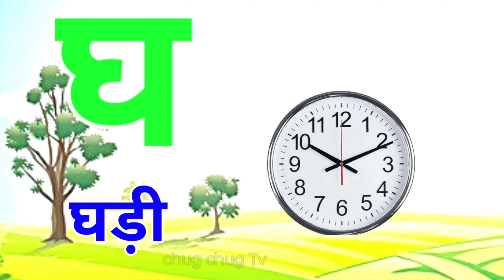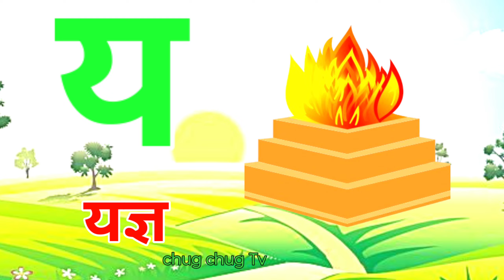k se kabutar , kha se khargosh, क से कबुतर, खा से खरगोश, Hindi vardmala, अ आ इ ई उ ऊ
kabutar wala
k kh g gha
क se kabutar bala
k se kabutar kh se khargosh
कबूतर बाला
kabutar bala game
k se Gy Tak
kabutar game
पूरा हिन्दी वर्णमाला
क से कबूतर इन हिन्दी
k se kabutar in Hindi song

k kh g gha in Hindi
kabutar wala film
kabutar ki kahani
kabutar cartoon cartoon

a se anar aa se aam k se kabutar kh se khargosh अ आ इ ई. अक्षर ज्ञान, हिंदी वर्णमाला गीत, क से कबूतर ख से खरगोश, k se kabutar kh se khargosh अ आ इ ई, अ से ..
panna palatne bali k se kabutar
Panna bala kabutar
पन्ना बाला कबूतरअ से अनार आ से आम अ से अनार से ज्ञ से ज्ञानी तक
k kh g gha se Gy Tak

k se kabutar kha se khargosh g se gamala gh se ghadi ch se chammach chh se chhatari j se jalebi jh se jhanda t se tamatar th se thela d se dakkan t se tarbuj th se thela d se dabad DH se dhanush p se patang ph se phal

k se kabutar kha se khargosh अ से अनार आ से आम हिंदी वर्णमाला,अआइईउऊएऐओऔ, कसएकबूतर

KH KHA GH GHA ABCD padne Bani Ramro।। कखगघचङ , ABCD पढ़ने बानी रा nursery rhymes, phonics song abcd song learn the alphabet letters and phonics
abcd learning rhymes यू
a for apple cartoon song
fun abc song for toddlers
nursery rhymes for babies abc song cocomelun
The alphabet is so much fun ।kids song। supar smile song

अ से अनार आ से आम इ से उल्लू ऊ से ऊन ओ से ओखली औ से औरत अं से अंगूर हिन्दी वर्णमाला हिंदी वर्णमाला गीत हिन्दी साहित्य संगम हिंदी वर्णमाला गीत हिन्दी वर्णमाला बालगीत हिंदी वर्णमाला पॉइम्स हिंदी वर्णमाला बच्चो के लिऐ

a for apple b ball c for cat d for dog e for elephant f for fish g for got h fir hen I for ICC creem j for jug k for kite l for lion m for man n for nest o for orange p for pen q fir queen ABCD video bachcho ki abcd song nursery rhyses Hindi comedy

a se anar AA se aam I se amli e se ekh u se ullu uu se uun o se okhali ou se ourat
a se gh Tak Hindi vardmala songs

क se कबूतर ख से खरगोश ग से गमला घ से घड़ी च चम्मच छ से छतरी ज से जलेबी झ से झंडा ट से टमाटर ठ से ठठेरा ड से डालिया ढ से ढक्कन प से पतंग फ से फल ब से बकरी भ से भालू म से मछली य से यज्ञ र से रस्सी

ghoda wala
सांपअ से अनार
ठ से ठेला
अ से ज्ञ तक
हिंदी वर्णमाला
hindi vardmala
नर्सरी पोयम
narsary poiam
हिंदी वर्णमाला गीत
हिंदी वर्णमालागीत
hindi vardmala Cartoonvideo
हिंदी वर्णमाला द्यान्यत्मत
हिंदी स्वर व्यंजन
हिंदी बालगीत
learn Hindi vardmala
nursery rhyses
hindi vardmala for narsery
hindi vardmala phonics song
Hindi phonics song
hindi vardmala
cat
cow
billi
bhoot
kids video kids video
भूत वाला कार्टून
bhoot wala
peocock video
achchi video
bhoot cartoon cartoon
chudail video
machchali
achcha video
bandar ki comedy hu
bandar wala Bandar wala
bathakh wala cartoon
game cartoon game cartoon
cartoon cartoon
achcha bala
achcha bala cartoon
bhoot
Bhoot bala video
chudail
chudail bale cartoon

cartoon cartoon
doctor set doctor set
bhoot bala cartoon
achha achha cartoon
bhut achhe cartoon
cartoon video
cartoon shorts
cartoon car
YouTube bala baba

chocolete
saamp wala
achche ache cartoon bhej do
cow bali video
cow
billi
bhoot
भूत वाला कार्टून
bhoot wala
peocock video
achchi video
bhoot cartoon cartoon
chudail video
machchali
achcha video
bandar ki comedy
bathakh wala cartoon
cartoon cartoon
achcha bala
achcha bala cartoon
bhoot
Bhoot bala video
chudail
chudail bale cartoon
हिंदी वर्णमाला
बच्चो की बर्दमाला
hindi vardmala
a to z
cartoon nursery rhymes

bhoot bala cartoon
achha achha cartoon
bhut achhe cartoon
cartoon video
cartoon shorts
cartoon car